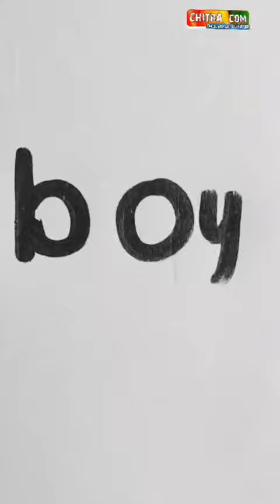Top 5 Drawing Shorts 2022 CHITRA.com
Upload Date : 15 May (Sunday) 2022
Upload Time : 5:30 PM
Topic : Top 5 Drawing